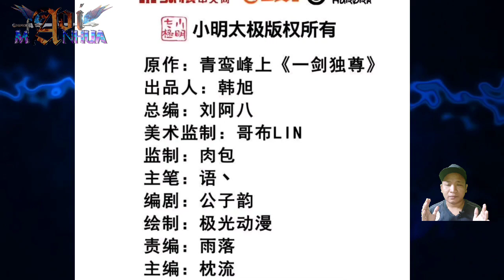[ENGLISH] Marry My Sister? No Way! ~ One Sword Dominated Chapter 297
In this chapter, Ye Xuan goes to Yunkong City and give Xuanming some lesson because he dare to touch Ye Xuan little sister

 COPYRIGHT / LICENSING